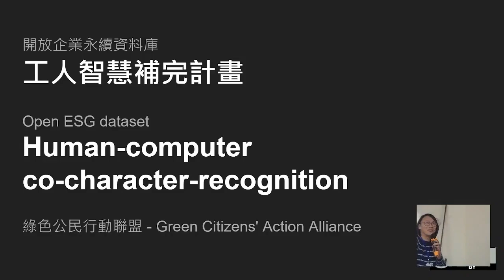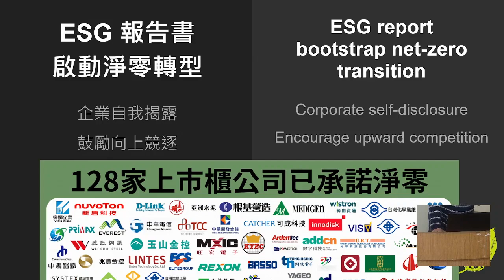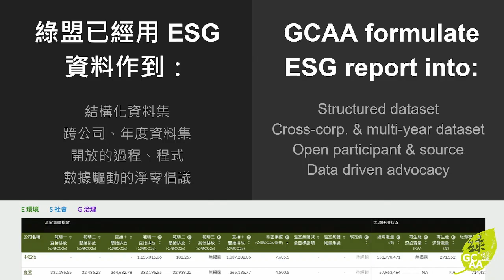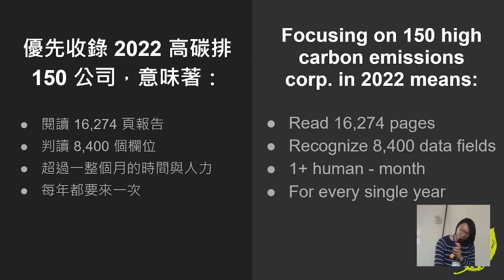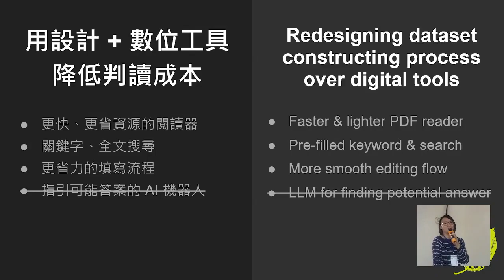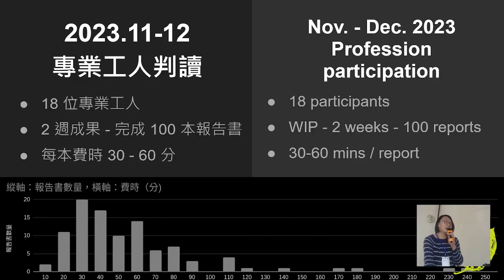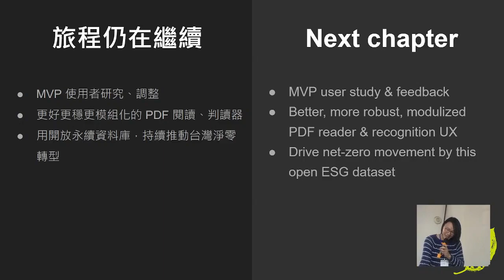g0v tw hackath59n — 數位公共財 — Thaubing ESG 開放企業永續資料庫 : ddio